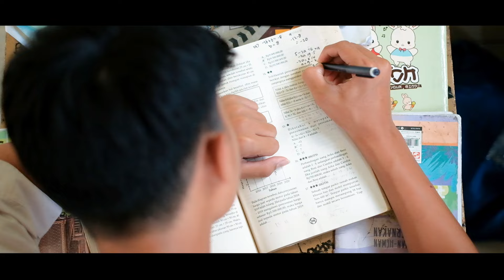Reaxiim MN - Saat Istimewa Official MV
Reaxiim adalah Santri Putra Pondok Pesantren Modern Miftahunnajah Yogyakarta tingkat Madrasah Tsanawiyah Angkatan 12

Lagu Saat Istimewa adalah persembahan karya mereka di penghujung waktu mereka sebelum lulus

Reaxiim - Saat Istimewa
Composed: Fikri Sintesa

Lyrics:
Masa muda masa yang istimewa
kala kita berlari meraih asa

Walaupun kadang ego diri berkuasa, hilanglah percaya
menguji hati kita

Masa muda masa tukku berjuang
Karena kita takkan lelah mengejar cita

Walaupun kadang kujatuh terhempas, beban memayahkan
doaku slalu ada

Chorus
Hari-hari kan selalu berganti
Mengubah kita dengan pasti
Namun bukan hangatnya hati

Walau esok langkah tak lagi sama
Tak lagi seirama, tapi ingatlah sahabat selalu ada

Song Credit
Mixed & Mastered by: Fikri SIntesa
Performed by:
Fikri Taufiqurrahman
Muhammad Ilham SP
Muhammad Annas M
Muhammad Nizar F
Omar Al Farouq
Janu Diega Nur R

Video Credit
Script Writen by:
Muhammad Ilham SP
Al-Viyan Zainurrofig
Omar Al Farouq
Wildan Nawaf W
Muhammad Annas M

DOP by: Dimastra Thoriq at Velvia Photocinema
Video Edited by: Dimastra Thoriq at Velvia Photocinema

Reaxiim MN - Saat Istimewa is Available in YouTube Music, Spotify, Apple Music, iTunes, Joox, Tiktok, Instagram